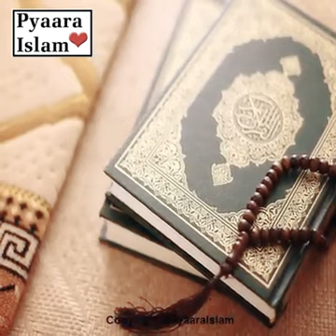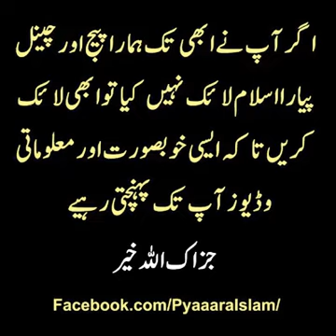Betiyon ki shariyat me Ahmiyat !! Jis ghar me beti Hoti hai us ghar me Allah ajjawajal ki Rahmat hai